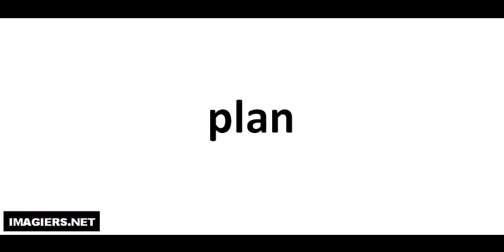Wie man Französisch ausspricht = plan